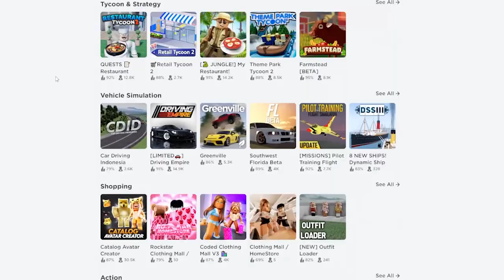Jel' se sećate Warcraft III : Custom Maps ?